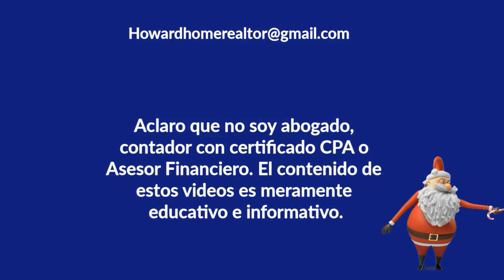ÚLTIMAS NOTICIAS!!! Paquete Reconciliatorio, Diciembre 4 | Howard Melgar